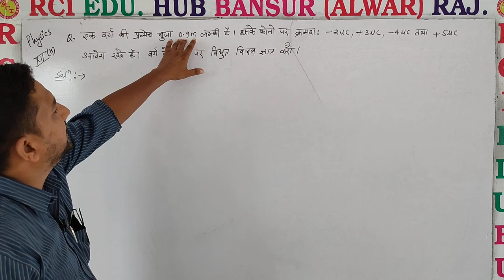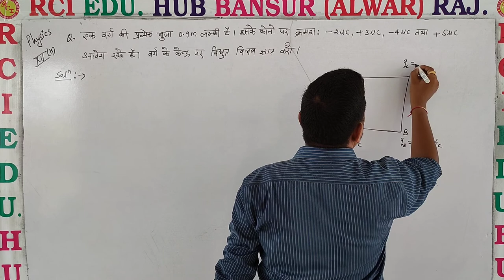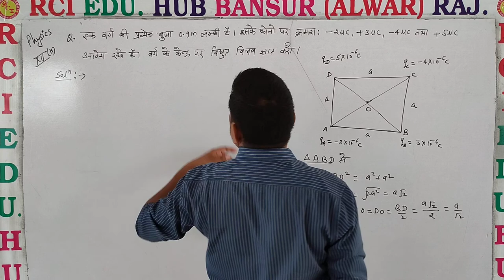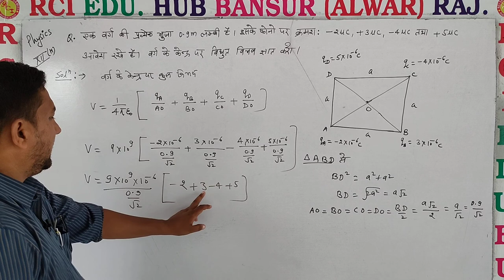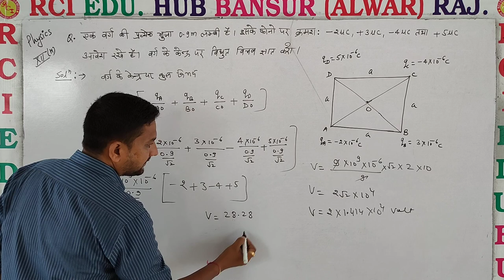वर्ग का numerical ll Rci Edu. Hub Bansur Alwar Raj. ll by ravi sir